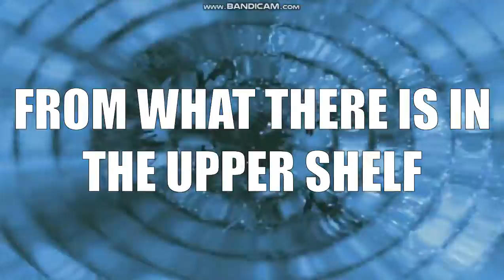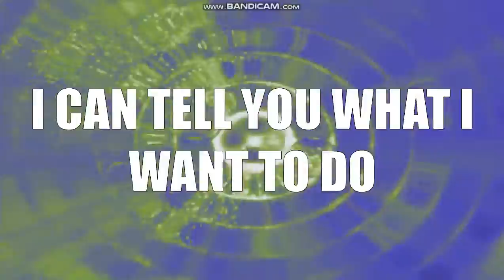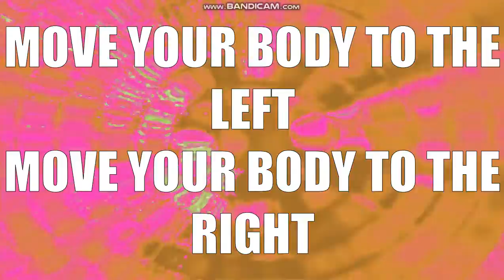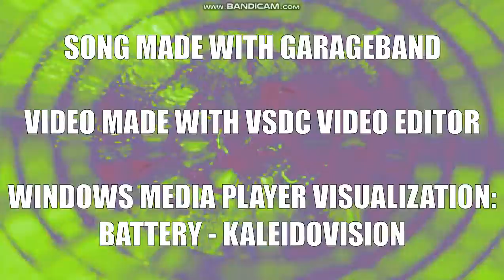Metro Vision (Official Music Video) - Techno/House/Electropop Song - Energetic Disco Girl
From the album "Energetic Disco"

This is my second music video, which I created for the song "Metro Vision". I decided to record a Windows Media Player visualization for this video to make it look kind of psychedelic.

Song made with GarageBand (iPadOS)

Video made with VSDC Video Editor

Windows Media Player Visualization: Battery - kaleidovision

Feel free to use it in any project you like, including YouTube videos!